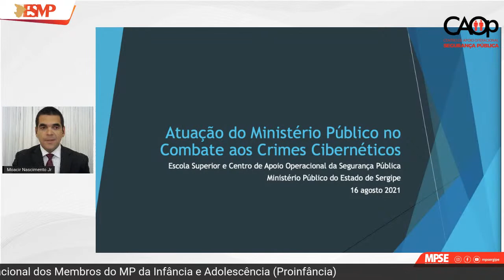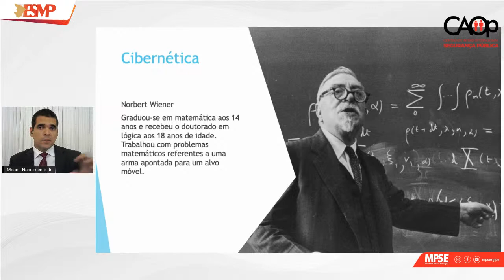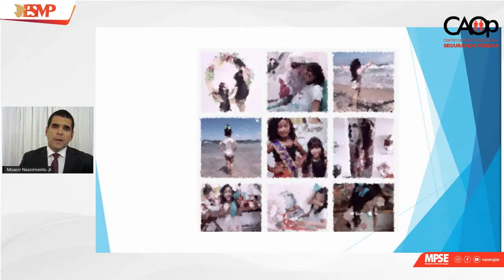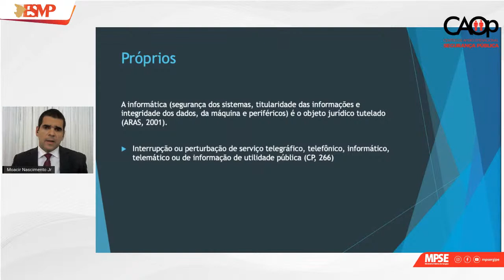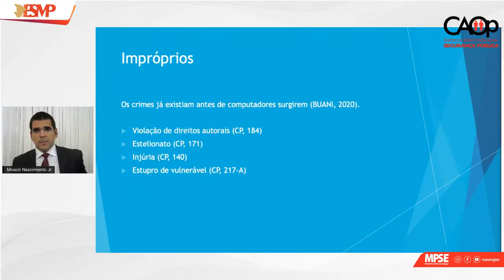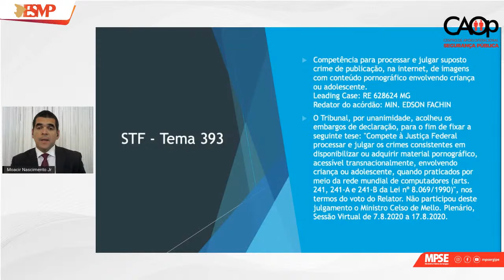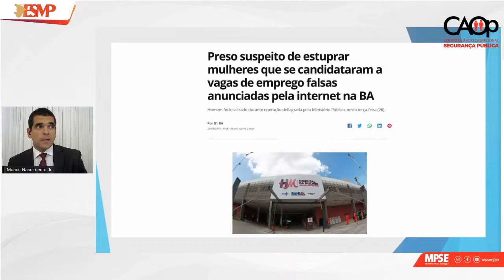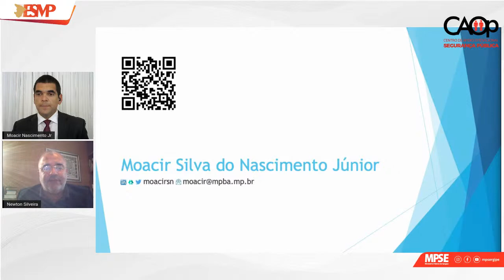Webinário “Atuação do Ministério Público no combate aos crimes cibernéticos”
Membros, servidores e estagiários do Ministério Público de Sergipe registrem sua presença na entrada e saída, no link abaixo:

Orientações para Registro de presença: O Formulário de registro de presença da entrada estará disponível para receber respostas 10 minutos antes de iniciar a transmissão e se estenderá por 15 minutos após o horário de início. O Formulário de registro de presença da saída vai ser aberto no final do evento estendendo-se 10 minutos após o fim da transmissão. Para responder o formulário é imprescindível que o participante possua uma conta de e-mail do Gmail e indique o e-mail funcional no preenchimento do formulário. Os Participantes externos não precisam registrar a presença.

Certificação OBS: A certificação será condicionada à realização de inscrição prévia no Sistema de Gestão de Eventos da ESMP/SE (SGE) e preenchimento, no dia do evento, dos formulários acima de registro de presença, no início e fim do curso.